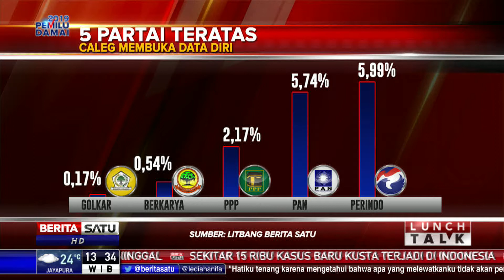Lunch Talk: 2 Ribu Caleg Menutup Data Diri #2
Ribuan calon anggota legislatif (caleg) tidak membuka data diri pada formulir BB2 (formulir bakal calon) yang diserahkan Komisi Pemilihan Umum (KPU). Hal ini cukup disayangkan banyak pihak karena masyarakat perlu mendapatkan informasi yang utuh terkait caleg yang akan mewakilinya di parlemen.

Facebook.com/BeritaSatu
Youtube.com/BeritaSatu